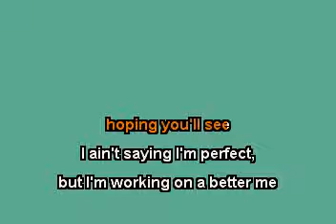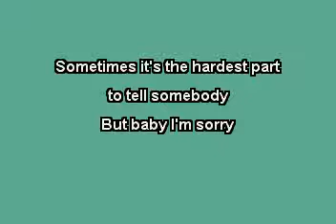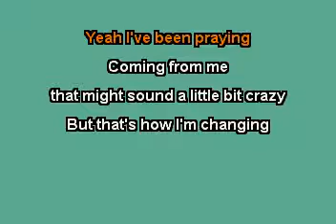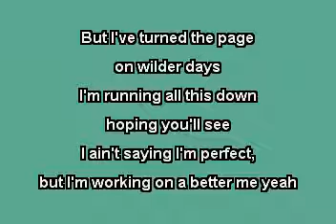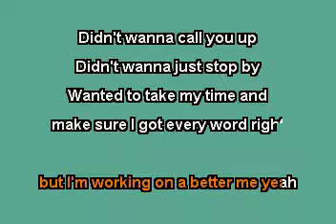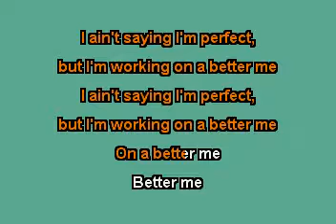Montgomery Gentry - Better Me (Karaoke Version)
The KARAOKE Studio offers the world's most up to date Karaoke library (with background vocals) for Karaoke fans around the world.